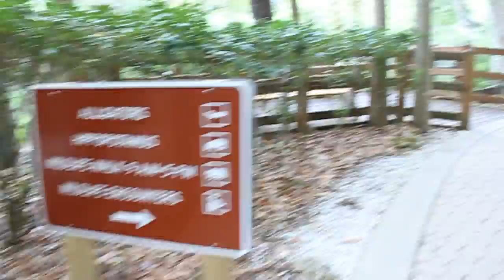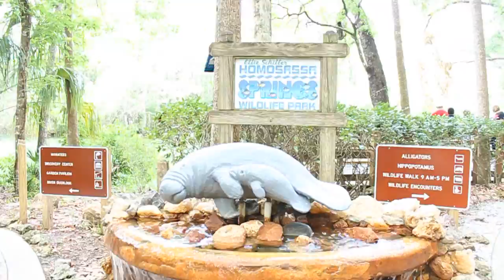Canon EOS Rebel T1i DSLR Camera Video Test Review Part 4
CANON EOS REBEL T1i VIDEO TEST. Hi everybody greetings from Florida! This is our video of the  Homosassa Wildlife State Park Florida. Hope you  like this video test of CANON EOS REBEL T1i VIDEO TEST. We have this DSLR camera for almost 5 years now and is still very good and high quality as usual. To see actual video quality, click settings above to 1080p HD. Enjoy this CANON EOS REBEL T1i DSLR CAMERA VIDEO TEST REVIEW